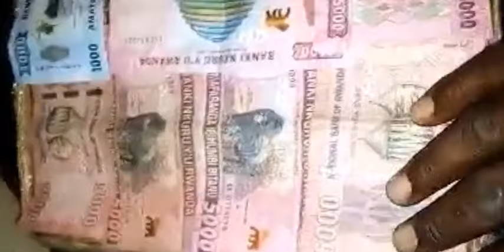IGOMA IBIMAZE KUBA BITEYUBWOBA NONAHA BIRIHUTIRWA TSHISEKEDI NATABARE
INTASHYO TV SHOW 🇷🇼